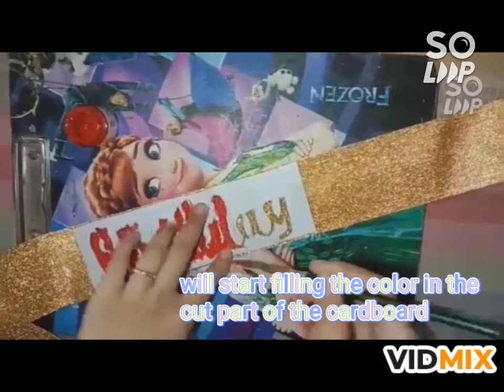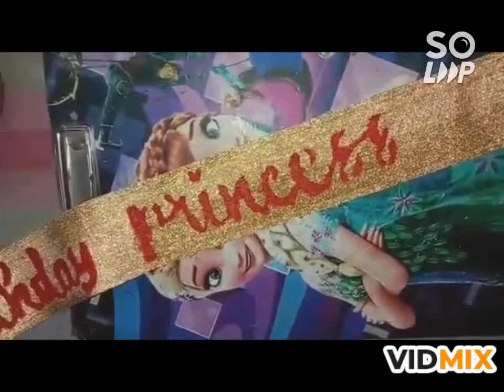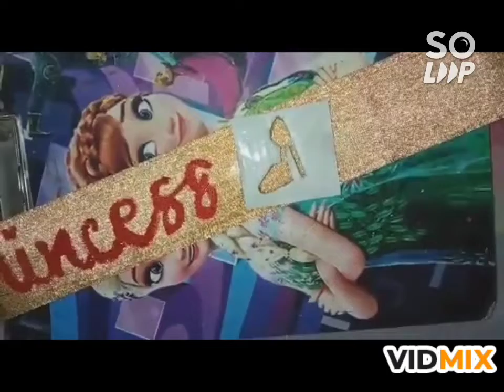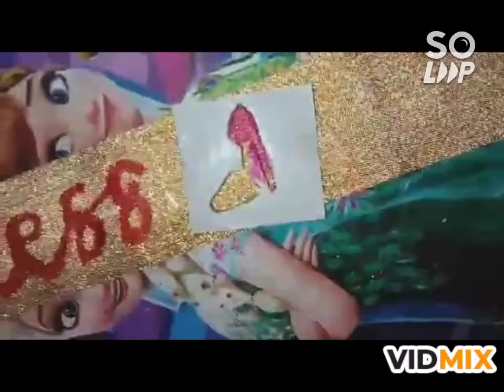handmade birthday sash with lace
material required
lace
pencil
eraser
cardboard pieces
acrylic paint
paint brush

easy sash for birthday

this side tanushree with a new birthday sash making tutorial for birthdays .i am sharing an easy way to make a birthday sash for birthday party .

birthday s@sh .